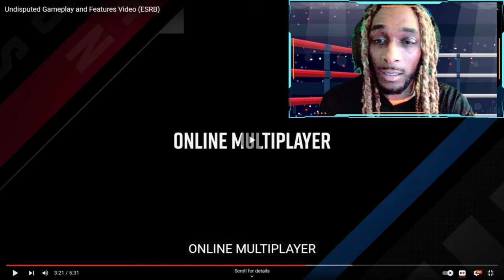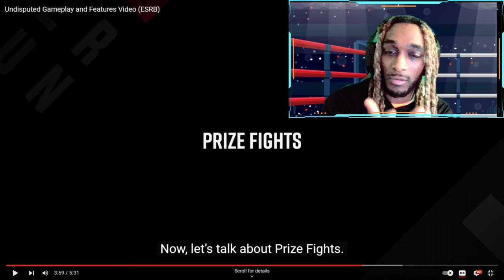New Boxing Game Undisputed Console Release Gameplay Preview